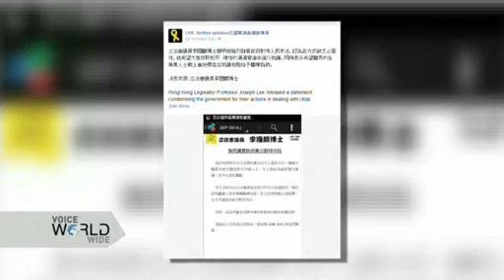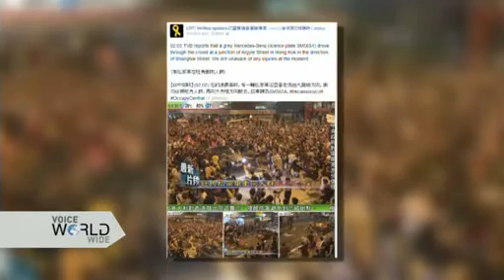ทำไมวัยรุ่นฮ่องกง ไม่กลัวการสลายชุมนุม?